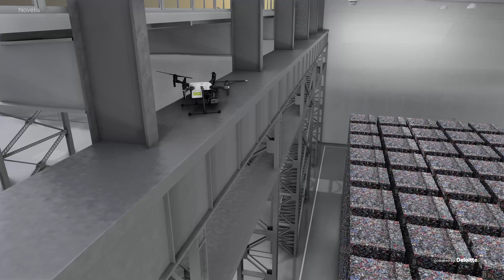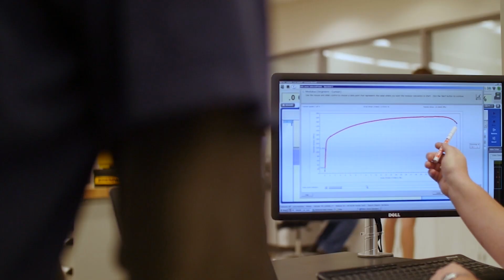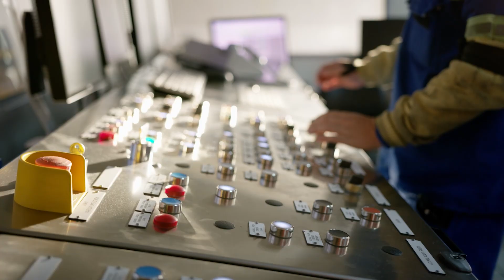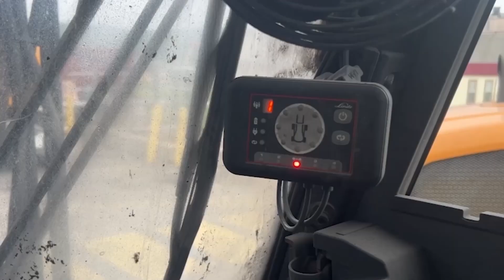Deloitte Smart Manufacturing: Novelis and The Plant of the Future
Novelis, a global leader in aluminum recycling and rolling, teamed up with Deloitte to help realize the value of their manufacturing investments. Explore the Novelis Plant of the Future program that leverages AI, machine learning, data engineering, IT and OT capabilities, computer vision, and predictive maintenance to drive value and equip the workforce of the future.

*Deloitte’s Smart Manufacturing solutions*
Unlock hidden factory data. Drive the right role for the workforce. Maximize value at scale. Our smart manufacturing solutions deliver outcomes and accelerate transformations with a software-defined approach, deep industry expertise, and an ecosystem of alliance partners.

Explore Deloitte Smart Manufacturing for more success stories, insights and solutions